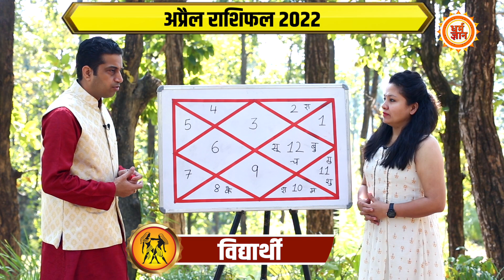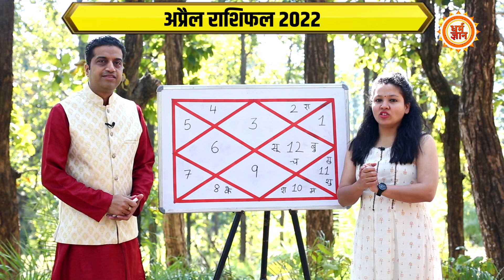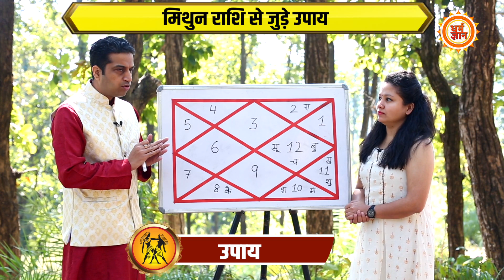April Rashifal 2022 | Gemini | ग्रहों की उथल-पुथल क्या कुछ देकर जाएगी ? Mayank Sharma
अप्रैल माह मिथुन राशि के जातकों के लिए कैसी रहेगी, सेहत से लेकर संबंध, करियर, काम कारोबार और आर्थिक पक्ष कैसा रहेगा। क्या कहता है मिथुन राशि से जुड़ा अप्रैल माह 2022 का मासिक राशिफल, बता रहे हैं आचार्य मयंक शर्मा जी। देखिये सिर्फ़ धर्म ज्ञान पर।